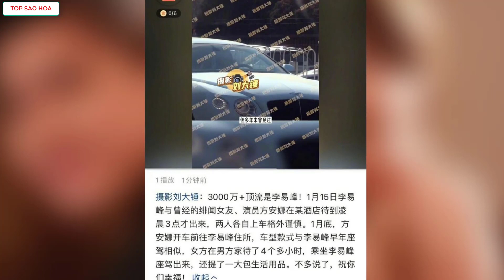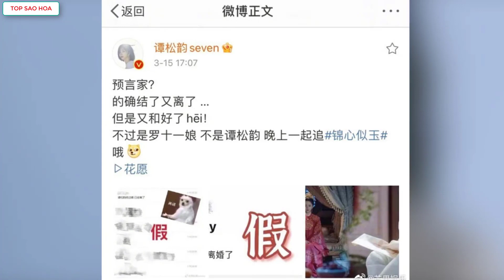HOT:Lý Dịch Phong qua đêm với Phương An Na,Trương Vũ Kiếm thừa nhận có con với Ngô Thiến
Top Sao Hoa tổng hợp tin:Lý Dịch Phong qua đêm với Phương An Na,Trương Vũ Kiếm thừa nhận có con với Ngô Thiến